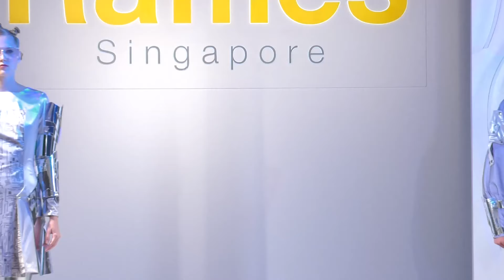Raffles Singapore presents WANG Qiuli's runway collection - AI & Human